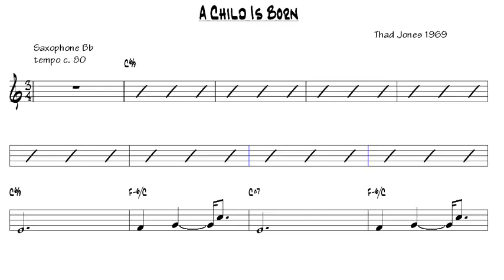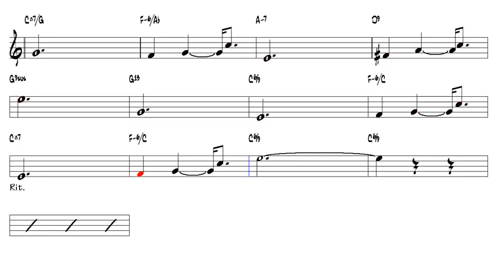A Child Is Born v2 Thad Jones 1969 Bb Trumpet or Tenor Sax Play Along